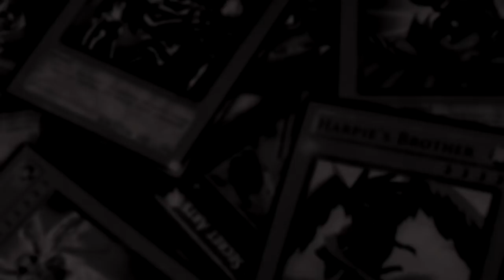¡Los espías regresan! Spyral Soul